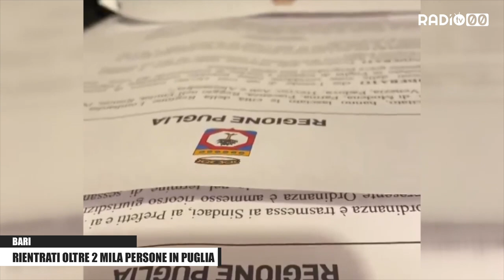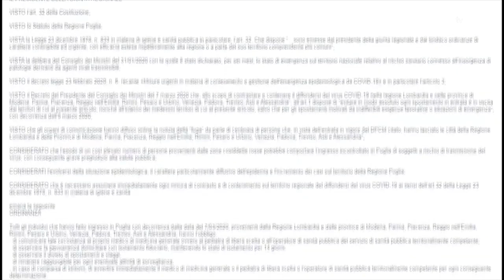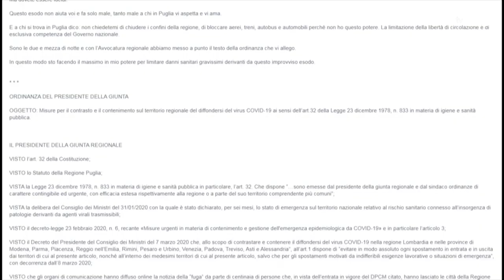Rientrati oltre 2 mila persone in Puglia